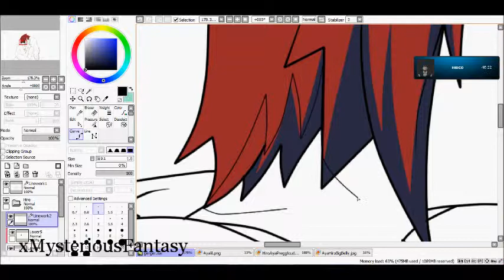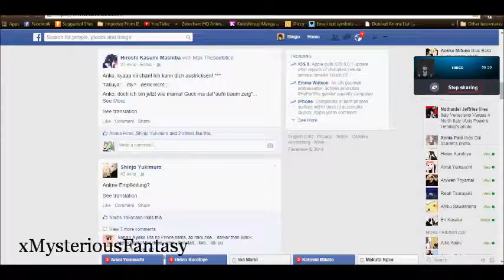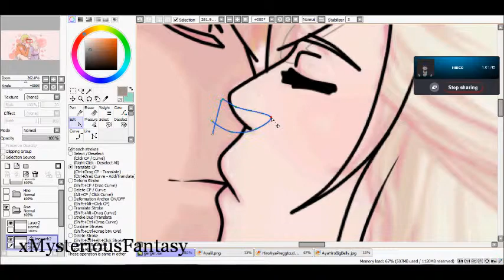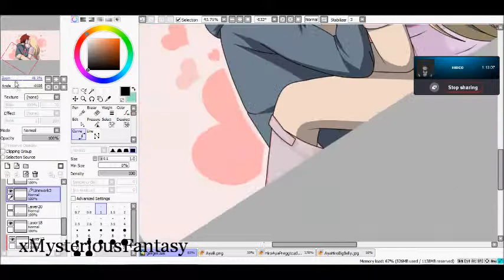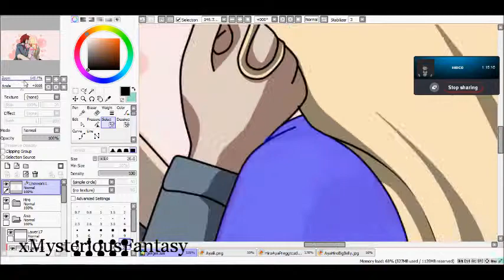HiroAya Colouring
I was bored so yea.

i didthis.

hai

hiro belongs to faggy fag

and selena belongs to me(hideo)

idk bye

wait m83